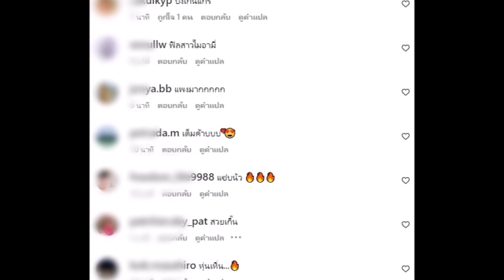โซฮอต! สาวไทยคนนี้สวยจนต้องหยุดมอง นึกว่าซุปตาร์ฮอลลีวูดมาเอง